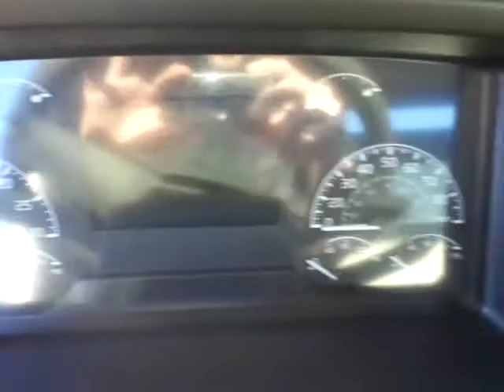2019 VOLVO VHD64B300 For Sale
Title: 2019 VOLVO VHD64B300 For Sale

Category: Roll-Off